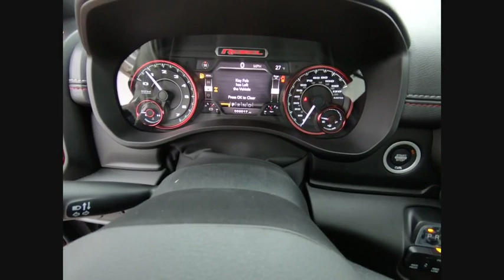2019 Ram 1500 St. Charles IL D5022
2019 Ram 1500 Rebel

1611 E. Main St.

Crystal Metallic 2019 Ram 1500 Rebel 4WD 8-Speed Automatic HEMI 5.7L V8 Multi Displacement VVT ABS brakes, Alloy wheels, Compass, Electronic Stability Control, Heated door mirrors, Illuminated entry, Low tire pressure warning, Remote keyless entry, Traction control.